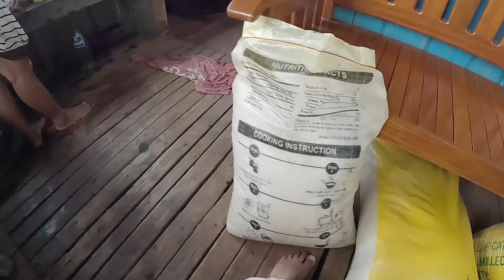HINDI NA NAG CONTAC SI MISTER SAKIN 😢JOSKO TULONG GRABE ANG DAMING WATERLILY|PINAS VLOG